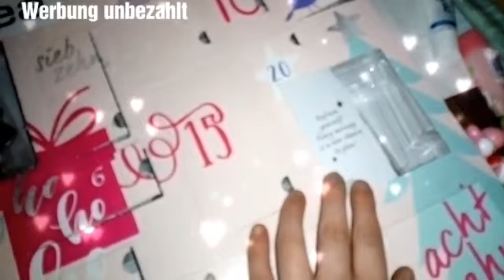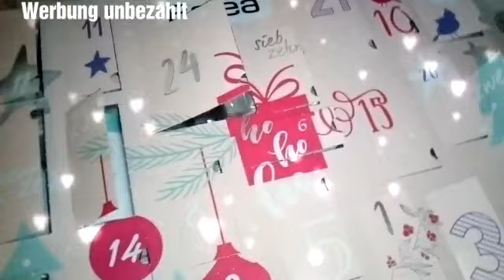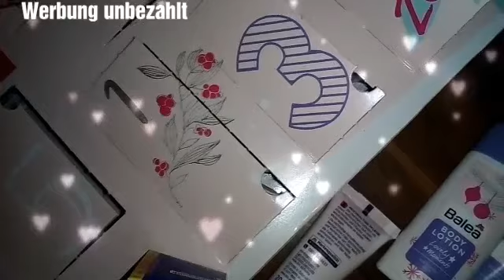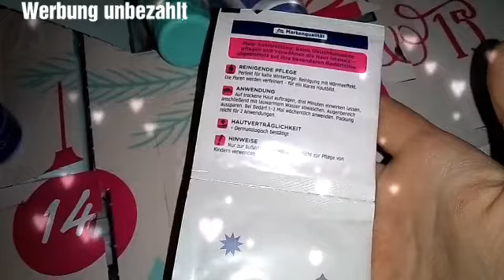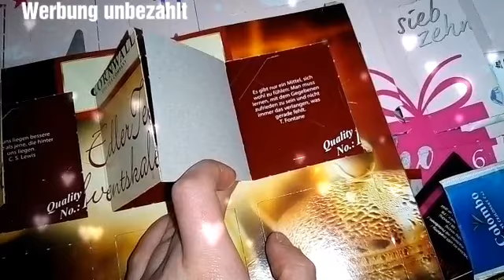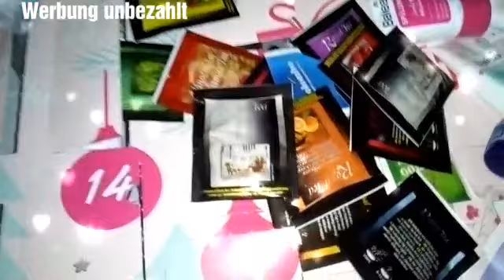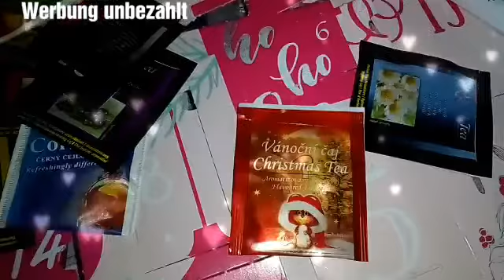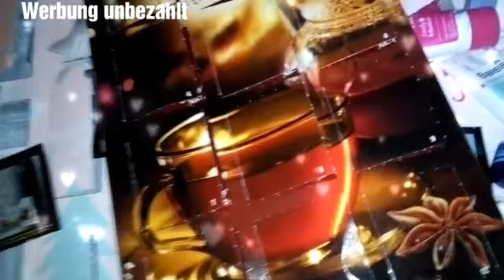Fazit meiner Adventskalender - Was war drin? Tee und Balea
Heute möchte ich euch mein Fazit meiner Adventskalender 2018 sagen.
Viel Spaß und schon mal guten Rutsch - falls wir uns nicht mehr sehen.

Werbung